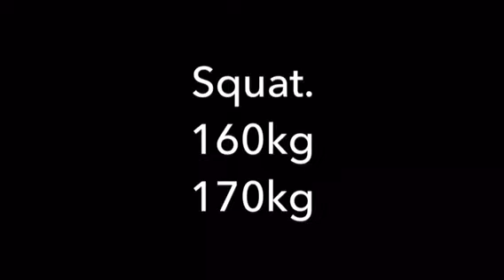Andy Minto strength test week.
502.5kg total gym personal bests.